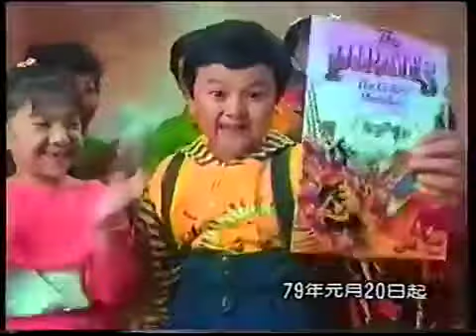樂高台灣地區老廣告 | LEGO 海盜船